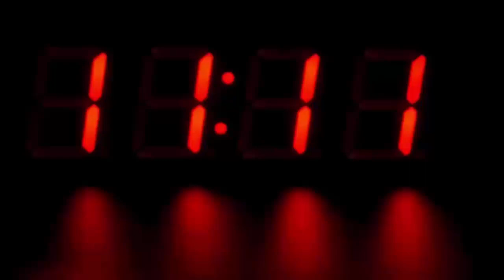इस काले चावल ने उड़ा दिए सबके होश, देखके दंग रह जायेंगे आप भी...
If left some places, then rice is consumed in most places in India. It deals in rice starting from about Rs 20 to Rs 500 per kg. In this episode, today we are talking about such rice which is also called black gold. Yes, it is being claimed that this black gold will protect people from all kinds of diseases including diabetes, cholesterol, BP and cancer.

However, many will be shocked by hearing the price of this special black rice originating in Manipur. This special chalk hao (sent black rice) sold at a price of around 1800 rupees per kg has more nutritional content than other rice. Looking at its properties, the price of 1800 rupees kg also seems cheap.